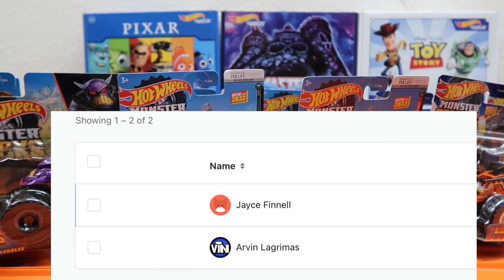HAWKEYE HAULER’S MONSTER TRUCK SEASON 2 ANNOUNCEMENT VIDEO! | TRUCKS, TRACKS, RULES & MORE!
Let’s gooooo! The announcement video for our 2nd season of monster truck racing is here!

THIS IS AN ADULT DIECAST RACING CHANNEL INTENDED FOR AGES 13+ MATURE AUDIENCES ONLY!

🏎 Amazon Wish List